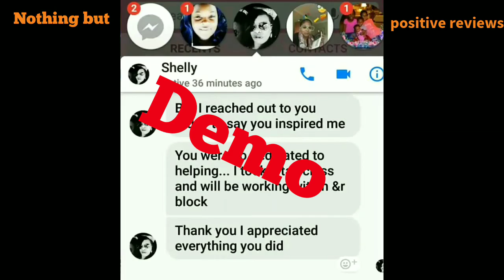Baytown Tx top tax service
top tax service in baytown texas